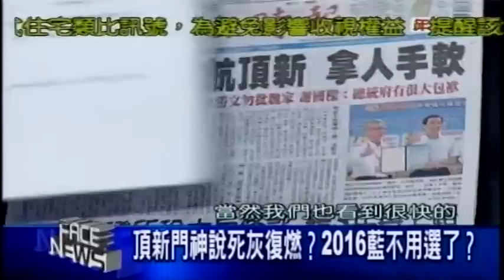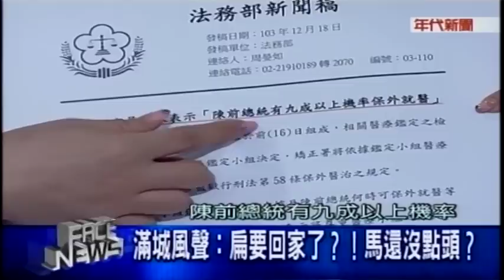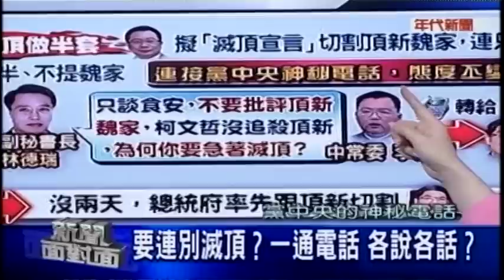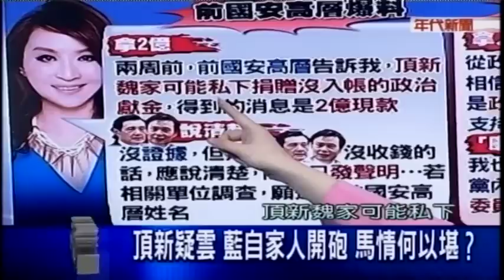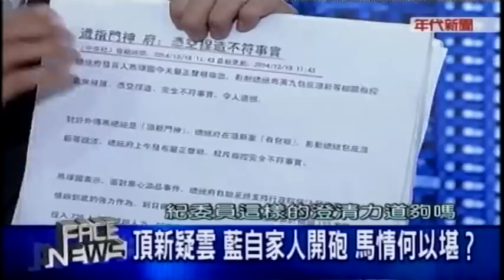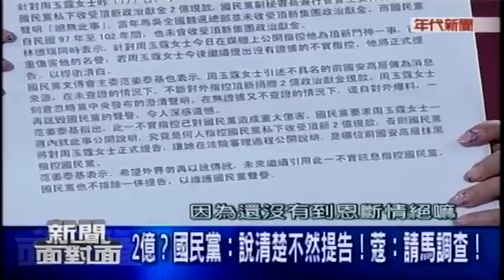12182014 年代新聞面對面 ERA FACE NEWS "滅頂"選後大爆料! 馬該說都說了? 門神爆料百花齊放! 馬跛腳 藍委豁出去了? 要連別滅頂? 一通電話 各說各話?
12182014 年代新聞面對面 ERA FACE NEWS / "滅頂"選後大爆料! 馬該說都說了? 門神爆料百花齊放! 馬跛腳 藍委豁出去了? 要連別滅頂? 一通電話 各說各話? 藍委檢舉不法 馬不聞不問!  - Serving oversea Taiwanese viewers worldwide.